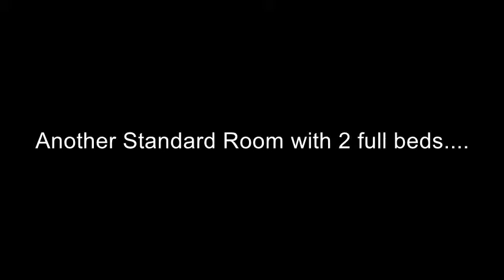Standard Room with 2 Full Beds at Summer Breeze Resort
Summer Breeze Resort is located only 2.5 miles from the heart of The Wisconsin Dells and featuring a full-service motel and campground. Summer Breeze’s five acres feature a variety of lodging accommodations and amenities. All our spacious rooms and cabins overlook our resort’s heated pool and picnic area. Come meet other guests or just pass the time of day in our game-room, volleyball court, and basketball court or enjoy a campfire.